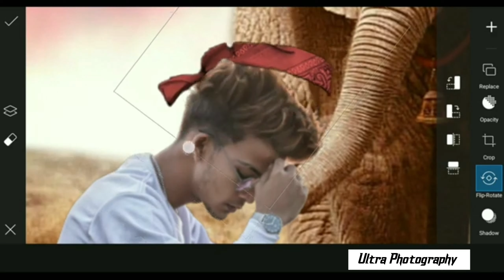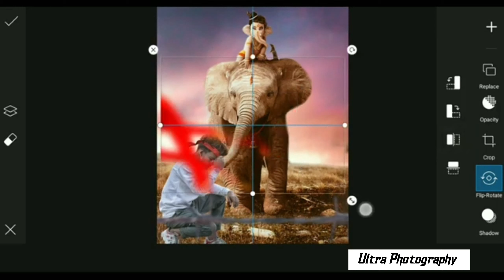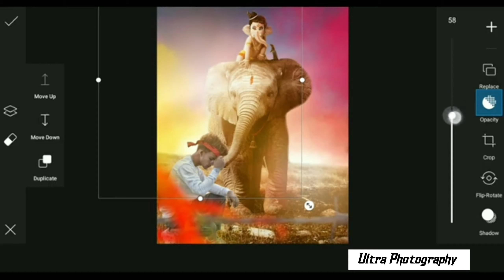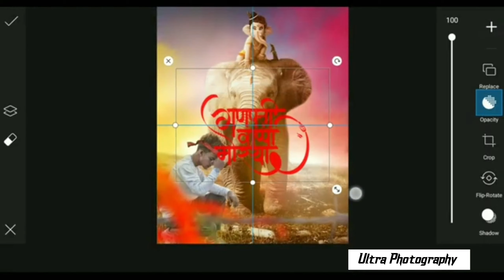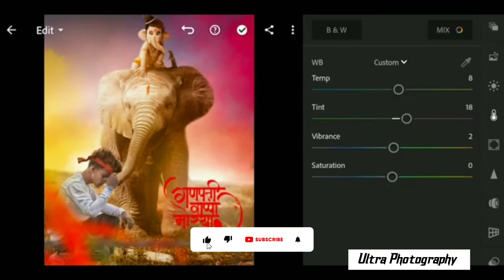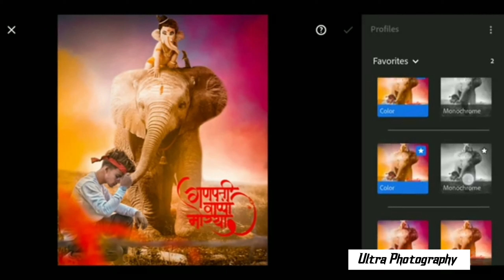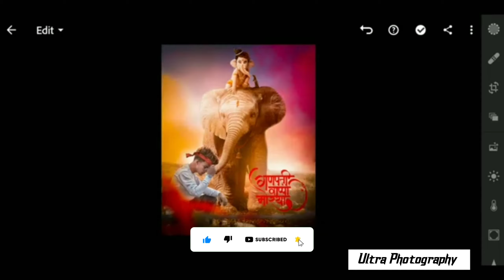Ganesh chaturthi photo Editing PicsArt Ganesh chaturthi special photo Editing| Ganesh chaturthi 2022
Your queries →

1] Ganesh chaturthi photo Editing PicsArt
2] Ganesh chaturthi special photo Editing
3] Ganesh chaturthi 2022
4] Ganesh chaturthi photo Editing
5] Ganesh chaturthi photo editing 2022